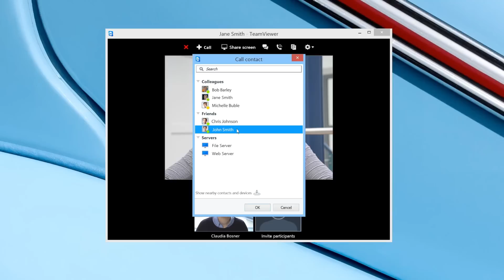TeamViewer 10 - How to Make a Video Call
TeamViewer 10 now lets you make video calls. You can talk with multiple partners at once and even start screen sharing from within the video call window.